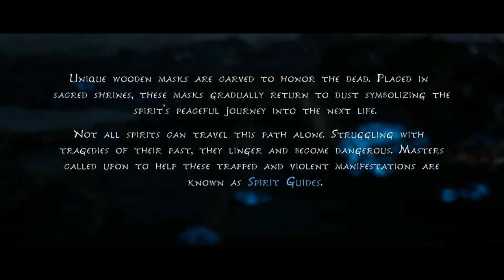KENA BRIDGE OF SPIRITS PS5 Walkthrough Gameplay Part 1 - INTRO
Kena Bridge of Spirits Walkthrough Gameplay Part 1 includes a PS5 Review and Kena Bridge of Spirits Campaign Mission 1 of the Single Player Story Campaign for PS5 and PlayStation 5. This 2021 Kena Bridge of Spirits Story Campaign Walkthrough will be the Full Game including a Review, Prologue, All Story Chapters, OST, Cut Scenes, Cinematics, Rot, Masks, Upgrades, Hats, Flower Shrine, Spirit Mail, Cursed Chests and more until the Ending of the Single Player Story. Thanks Ember Lab for giving me Kena Bridge of Spirits!

Kena: Bridge of Spirits is an action-adventure game developed and published by Ember Lab. The game is scheduled for release for Microsoft Windows, PlayStation 4, and PlayStation 5 on September 21, 2021. The story follows Kena, a young spirit guide who uses her magical abilities to help deceased people move from the physical to the spirit world. The game is presented through a third-person perspective. The player uses Kena's staff for attacking enemies, and her pulse ability for defending against attacks. They are tasked with collecting small spirit companions known as the Rot, who help to complete tasks and battle against enemies.

Kena: Bridge of Spirits is an action-adventure game played from a third-person perspective. The player controls Kena, a young spirit guide with magical abilities. In combat, the player uses Kena's staff for light, heavy, and charged attacks. An upgrade transforms the staff into a bow. When defending against enemies, the player can activate Kena's pulse ability, which acts as a shield and has a health meter that depletes when attacked; it also serves to provide clues and activate objects.  The player is tasked with collecting small spirit companions known as the Rot. They can be directed to complete tasks, such as moving objects, taking certain shapes, or distracting enemies. The player must damage enemies before the Rot builds enough courage to join battles. The Rot can be customized with different hats. The game utilizes the DualSense controller's haptic feedback for features such as Kena's Spirit Bow.

Kena: Bridge of Spirits is set in a fictional location which is not Kena's place of origin. The main village, which acts as the game's hub world, is abandoned at the beginning of the game, having been struck by a tragedy hundreds of years earlier. Throughout the game, Kena restores the area to an improved state. In the game's lore, deceased people can remain between the physical and spirit worlds if they are traumatized or feel unfinished. As a spirit guide, Kena tries to understand their difficulties and help them to move on. Kena has a scar from her hand to her shoulder, which represents a traumatic experience with her father that will be explored in the game. Other characters include Saiya and Beni, two young children whose teenage brother, Taro, is a restless spirit who Kena helps.